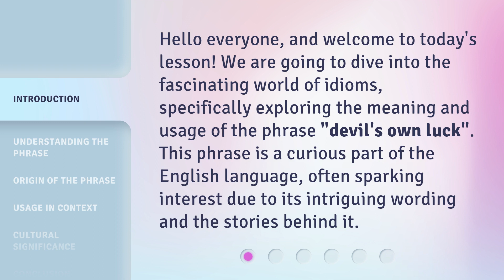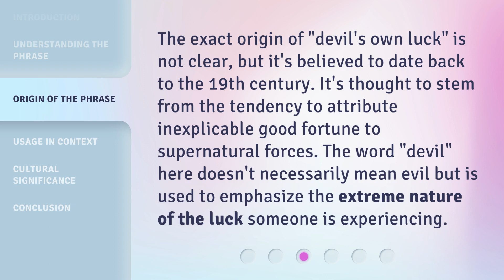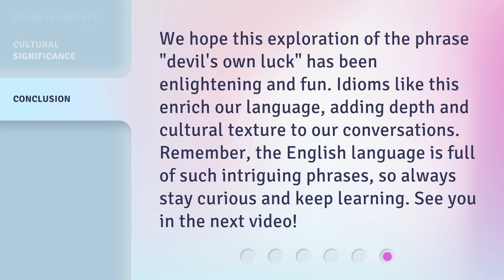The Devil's Own Luck: Unveiling the Mystery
00:00 • Introduction - The Devil's Own Luck: Unveiling the Mystery
00:30 • Understanding the Phrase
00:51 • Origin of the Phrase
01:17 • Usage in Context
01:44 • Cultural Significance